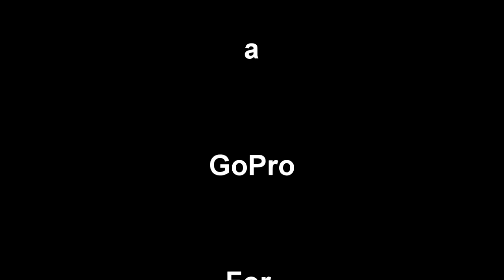fun with gopro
Santa rules!